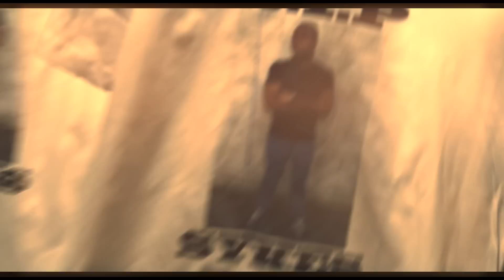Ross ft Giggs - Back Better Than I Left (Official Video)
Official video from Ross debut mixtape - Back Better Than I left